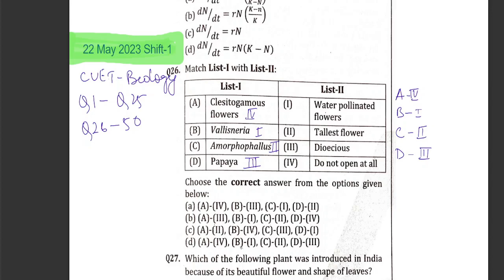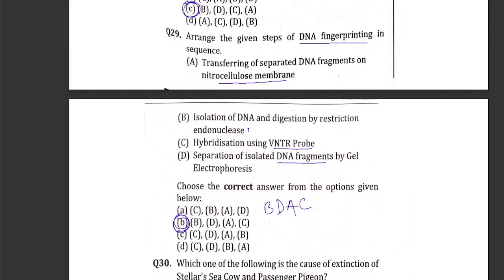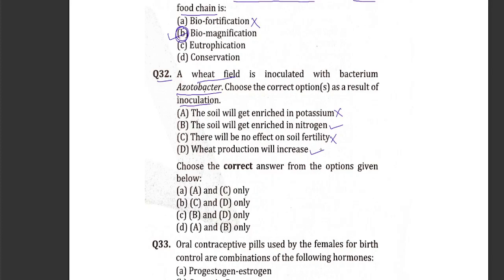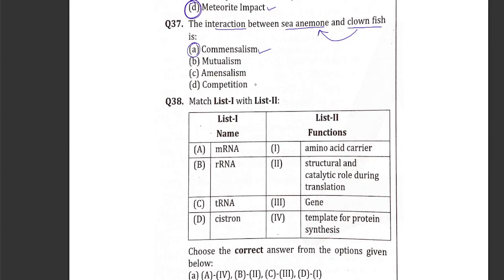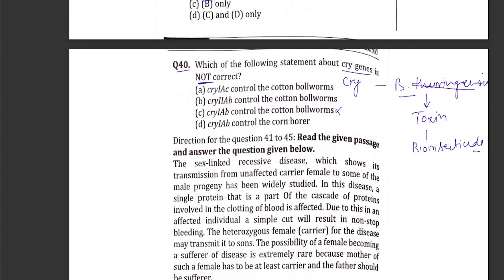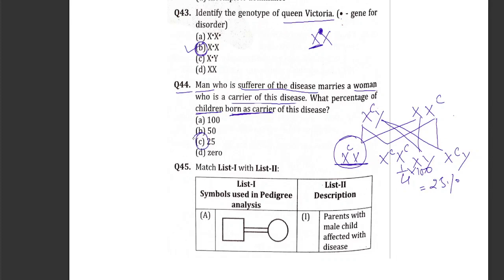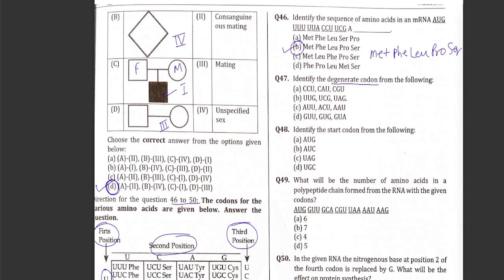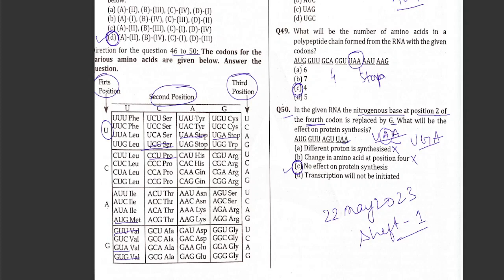CUET UG 2023 Biology Question Paper 22 May 2023 Shift-1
CUET UG 2023 Biology Question Paper held on 22 May 2023 Shift-1 has been discussed in this video. The remaining questions will be discussed in the next video.